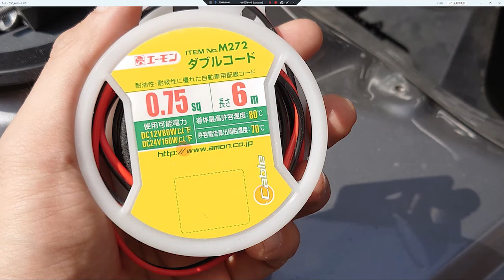トライアンフ タイガーエクスプローラーのヘラーソケットをキー連動（ACC連動）にカスタムした